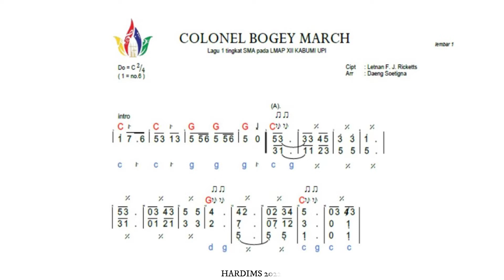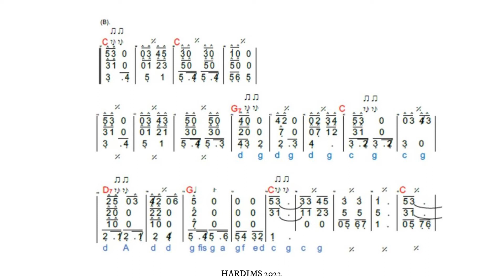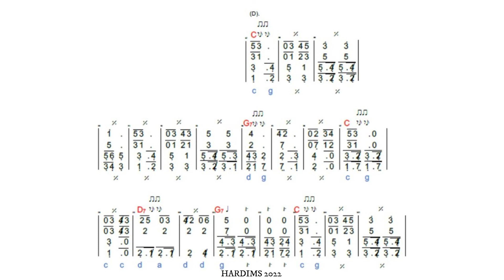COLONEL BOGEY MARCH Cipt : Letnan F. J. Ricketts, Arr. Musik Angklung : Daeng Soetigna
Angklung Padaeng adalah sebutan untuk angklung yang bertangganada diatonis kromatis. Angklung ini dibuat oleh Daeng Soetigna pada tahun 1939. Dengan tetap mempertahankan bentuk angklung tradisional sebagai akarnya, Daeng Soetigna membagi angklung yang dikreasinya itu menjadi dua jenis angklung. Angklung melodi dan angklung pengiring
Lagu yang diarransemen ke dalam musik angklung oleh Bapak Angklung Daeng Soetigna ini merupakan salah satu lagu yang menjadi sangat familiar dikalangan praktisi musik angklung Padaeng.